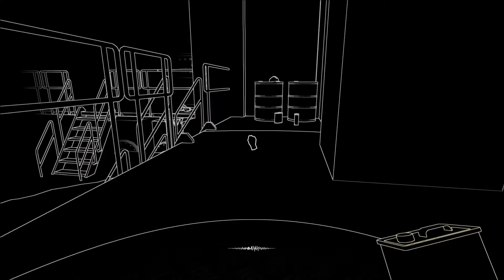Moments in March 2019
Here's the compilation video for March's vids. Sorry if it's a short one but... work. xD